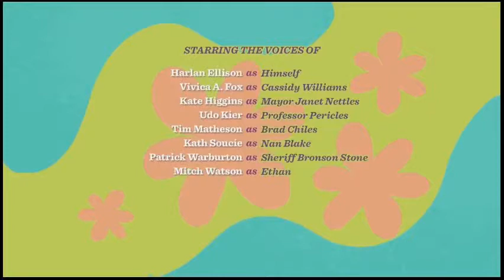Scooby Doo! Mystery incorperated end credits with dong woo animation version 2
scooby-doo mystery incorperated end credits with dong woo animation logo, the animation studio that did some of the animation of this series.